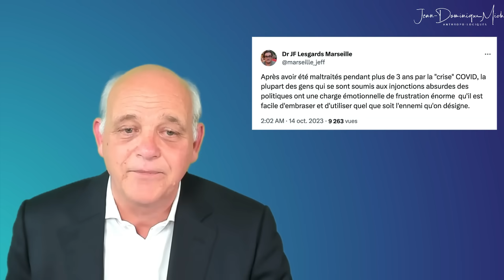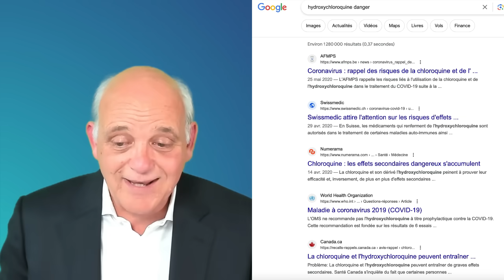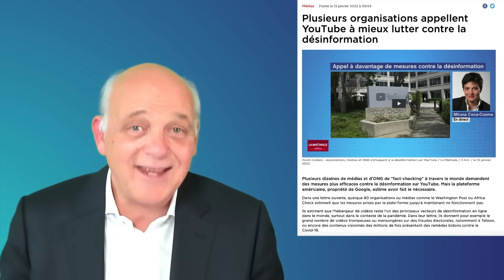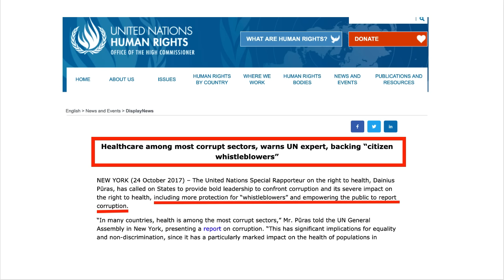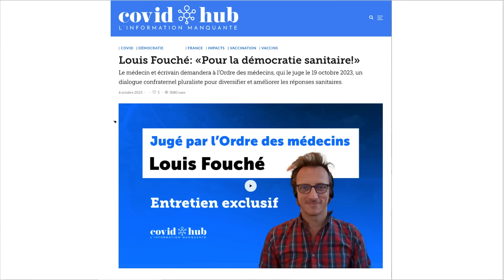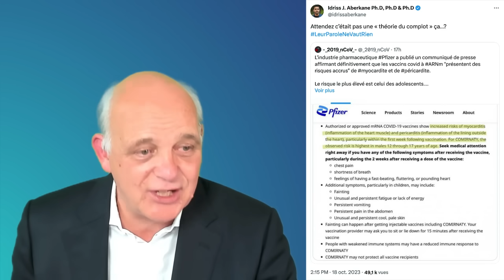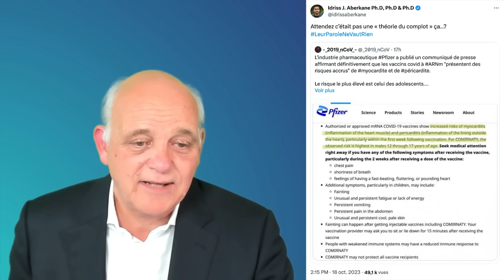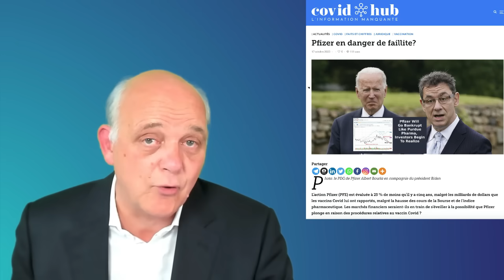Amine Umlil, Louis Fouché et l'hystérisation du monde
Le délire autoritaire vs les bonnes pratiques et l'intégrité professionnelle.
Les comparutions des Dr Amine Umlil et Louis Fouché devant leurs ordres respectifs promettent d'être intéressantes, tant l'idée même de les sanctionner  indéfendable.
Émission du 18 octobre 2023.